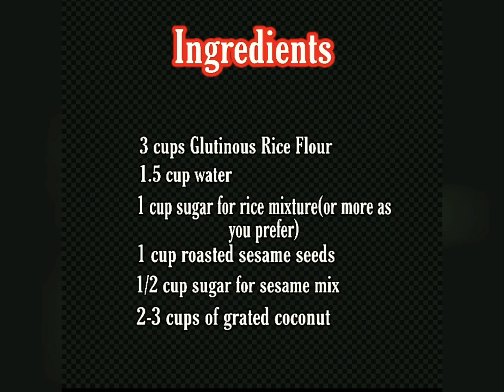How to make PALITAW